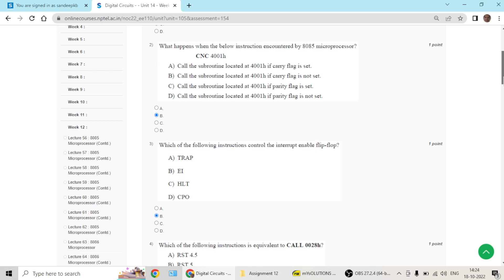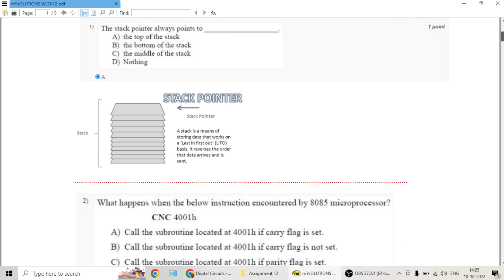week 12 Solutions for Digital Circuit NPTEL SWAYAM 2022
Detailed solutions:
NPTEL     Digital Circuits      Week 12